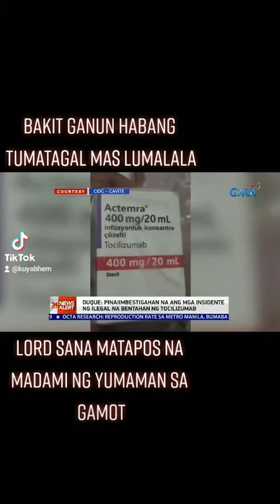SANA GUMALING NA SILA